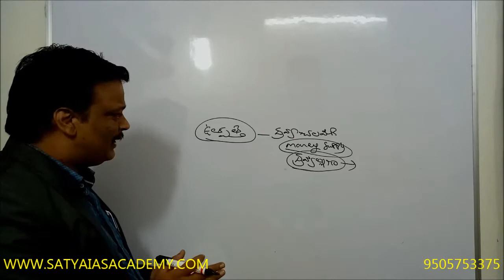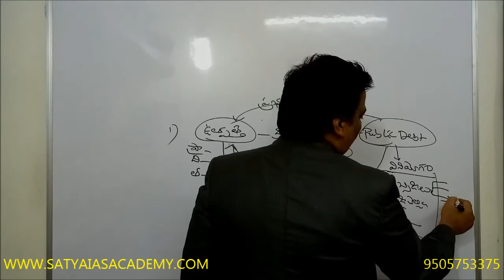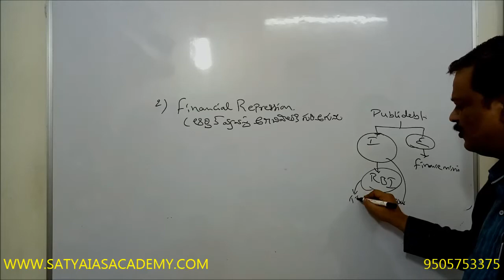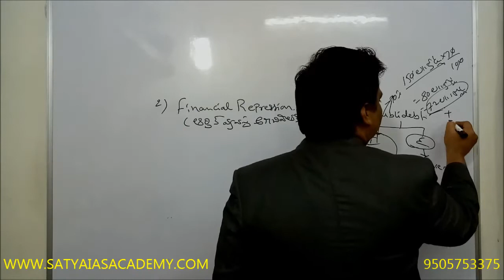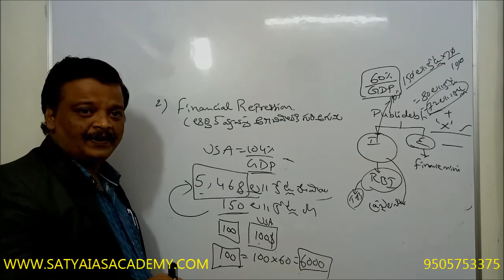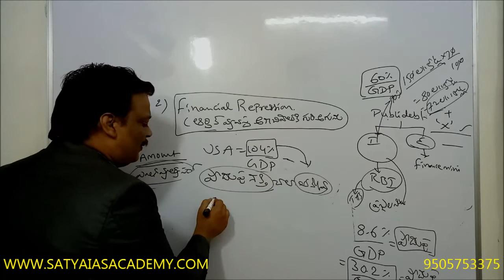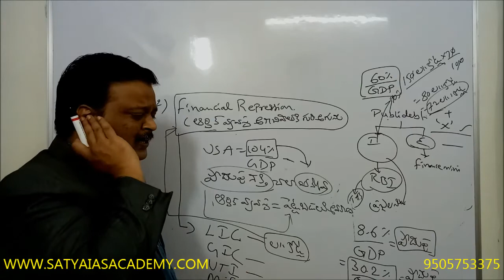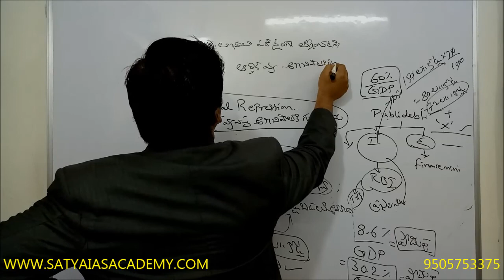GOUR-1 ECONOMY13NR PUBLIC DEBT